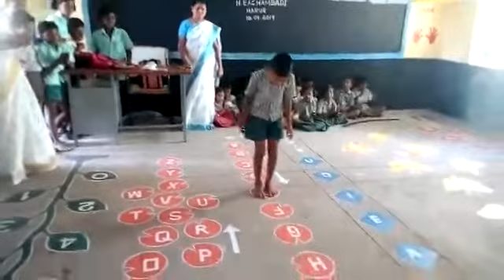நமது அரசு பள்ளி மாணவர்கள் பயிலும் மிக எளிமையான முறை